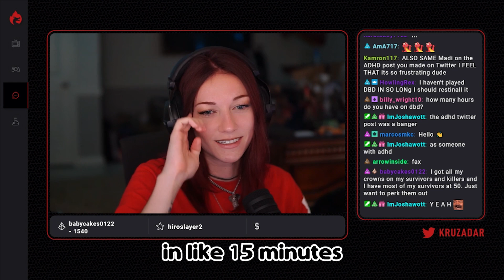Tormenting ChilledChaos, Cheesy, and Taydertot in Dead By Daylight | Kruzadar Stream Highlights #194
SOCIALS:  @Kruzadar

PEOPLE IN THE VIDEO:    @chilledchaos @CheesyBlueNips @taydertott